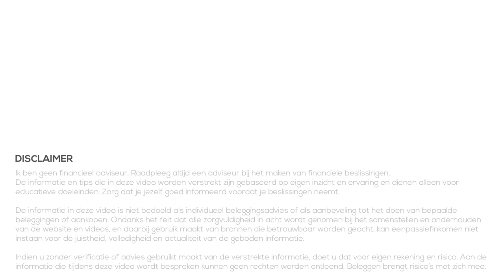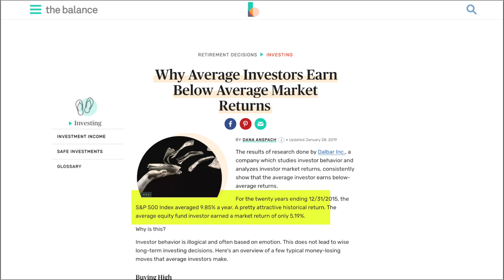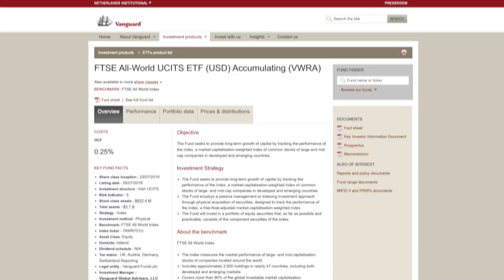Indexfonds vs ETF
👇Kijk hieronder voor meer informatie en links👇

Ik heb al eerder video's gemaakt over elk van deze twee producten, maar in deze wil ik een vergelijking maken tussen een indexfonds en een ETF (Exchange Traded Fund). Ze lijken namelijk heel erg veel op elkaar, maar juist die kleine verschillen zorgen ervoor dat het twee andere producten zijn.

Door deze verschillen zul je ook snel kunnen zien wat de voordelen en nadelen zijn van deze producten. Zeker als je bijvoorbeeld in België woont. Tenslotte sluit ik de video af met een Top 3 van populaire indexfondsen/ETF's in onze Discord community.